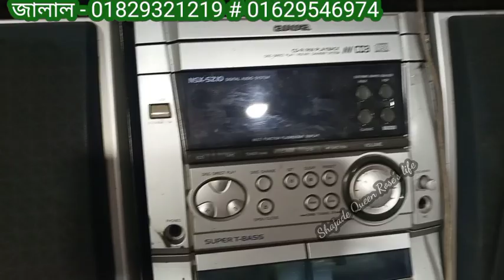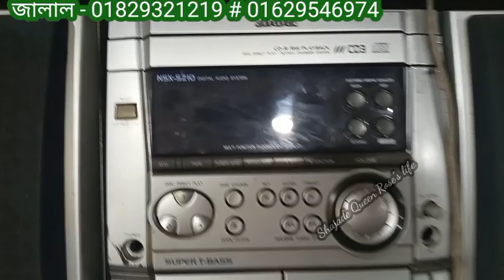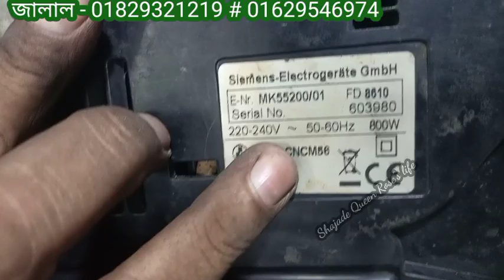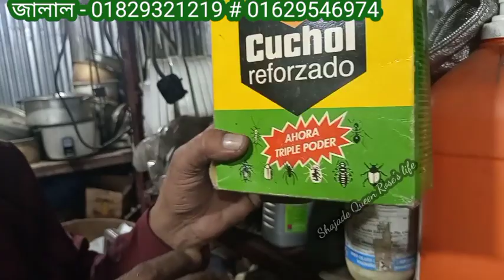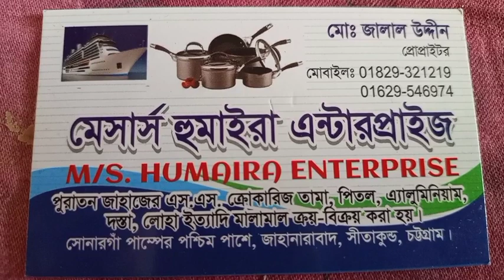পুরাতন জাহাজের সি সি ক্যামেরাহাই প্রেশার মেশিন#সাউন্ড সিস্টেম ছাড়া ও অন্যান্য August 5, 2023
পুরাতন জাহাজের মালামাল🔥সি সি ক্যামেরাপ্রেশার মেশিন# রেইনকোন ফুডপ্রোসেসর সাউন্ড সিস্টেম#এয়ারকুলার#ফ্যান# এস এস সামগ্রী ছাড়া ও অন্যান্য সামগ্রী